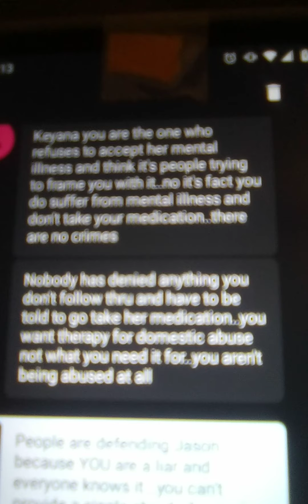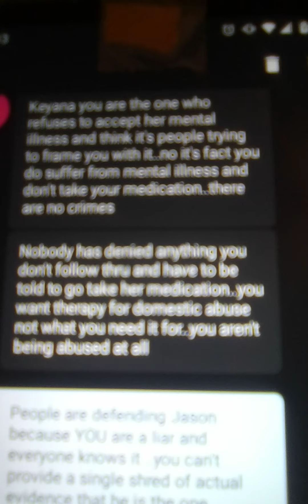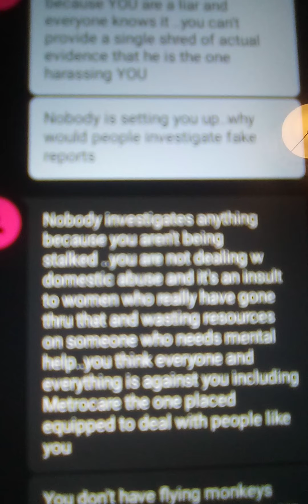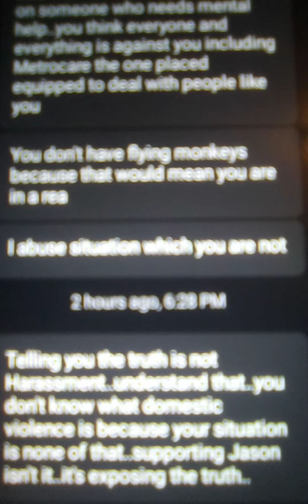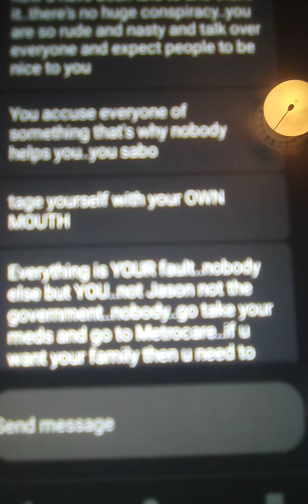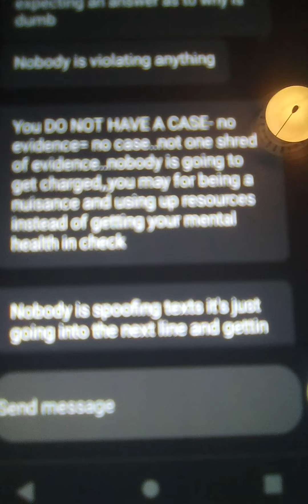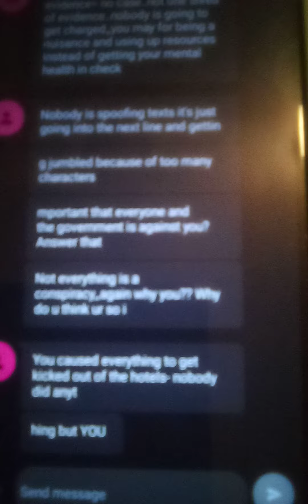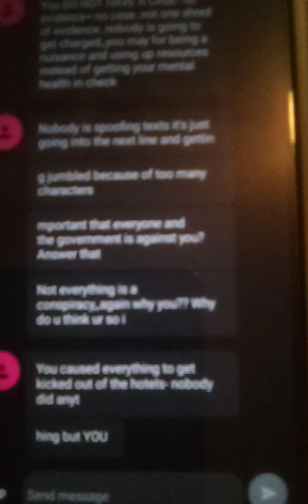July 5, 2022 Text from Jason's supporters, and video diary. Profiling 6:40 (channel is his supply)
July 4, 2019 I was trapped on the Buckner Greenline while I was getting threatened by a group of teenagers. The train driver and the police covered for the boys.

Narcissistic Supply
Attention-seeking behavior—positive or negative—is referred to as narcissistic supply. Narcissistic supply is a form of psychological addiction where the narcissist requires, and even demands, limitless special treatment, admiration, importance, or validation to feed their sense of entitlement and self-centeredness.

Make another video diary. You know you want to (9 times in a row?

Another party texted.
Do a video diary on why you won't take your meds so you can have a rel

New text
Jason would never be interested in your knock kneed, pigeon toed behind. Get a grip 🙄 you know he's never stalked you. You just like attention. Any kind you can get. You ain't as crazy as you want people to think. You're a disgusting human being.

I think the same harassment schemes used on me have been used on my family to control them and keep them away from me.